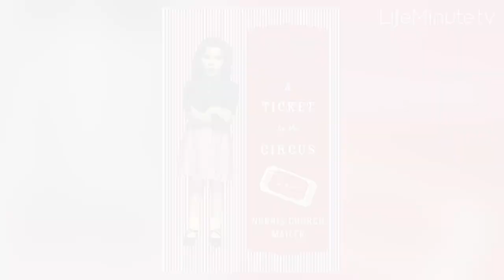Actress Anne Archer and Director Michelle Danner on Their Latest Project, A Ticket to the Circus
Legendary acting teacher and founder of the Creative Center for the Arts and the Los Angeles Acting Conservatory, Michelle Danner, and Golden Globe, Oscar, and BAFTA nominee actress, Anne Archer chat about their latest project together; a virtual performance of the one-woman play A Ticket to the Circus by playwright Bonnie Culver based on the memoir by Norris Church Mailer, the wife of playwright/journalist Norman Mailer.